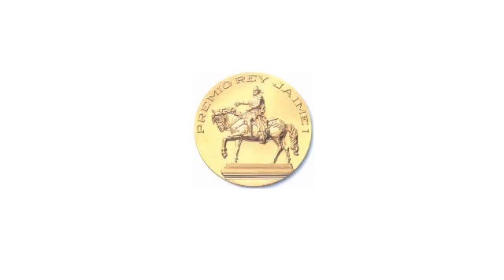Premios Rey Jaime I. Short interview with Susana Marcos.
Susana Marcos has received the Premio Rey Jaime I in “New Technologies” for her “important contributions to the field of the physics of vision and, in particular, her studies on imaging and ocular diagnostics that had led to the development of new intraocular lenses and the detection of ocular diseases.”